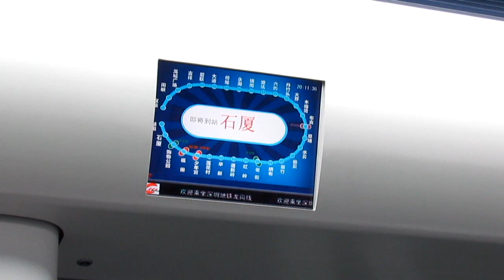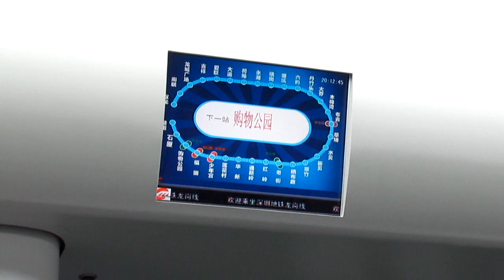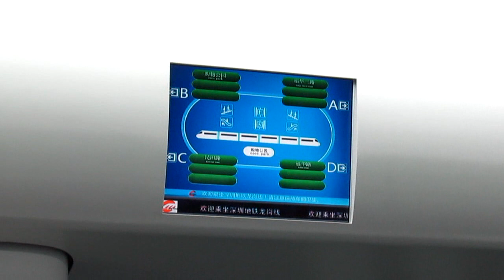深セン地下鉄竜崗線（3号線） 益田→石廈→購物公園 車内の様子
2駅間の車内の様子。ドア鴨居部のLCDでは、次駅・行先・乗り換え案内のほか、出口の案内も行う。